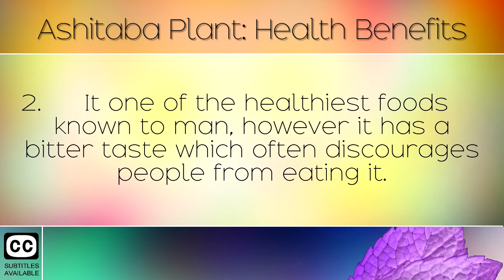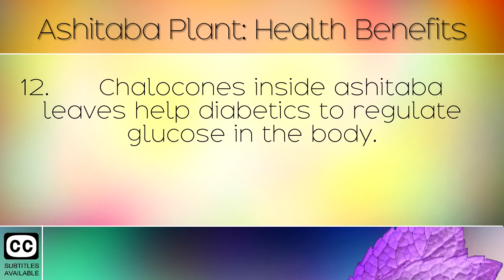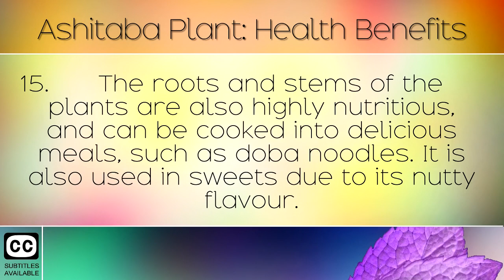Ashitaba Plant׃ Health Benefits Tomorrow Leaf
Goshi- Guyabano+Ashitaba Capsule
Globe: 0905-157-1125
Our Shop Located at:
Unit 11 K-Pointe Arcade Bldg. T.M Kalaw St.
Balintawak Lipa City Batangas